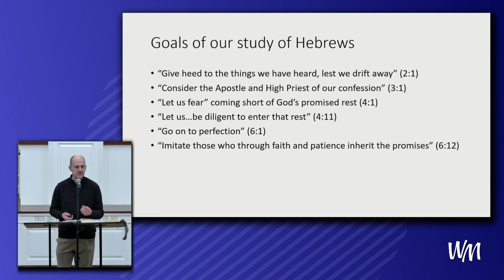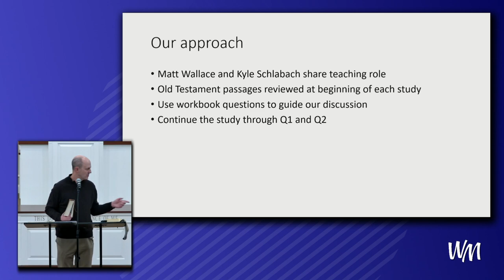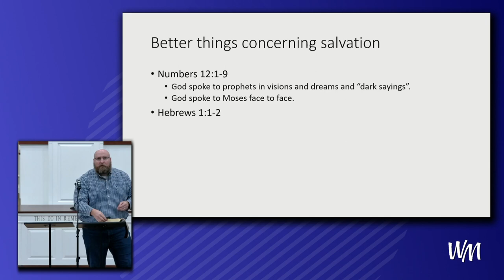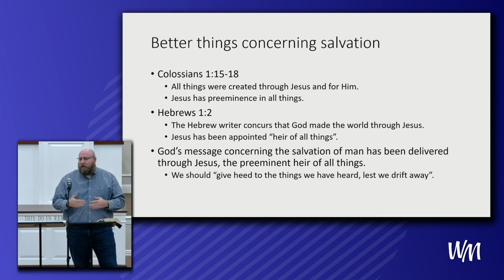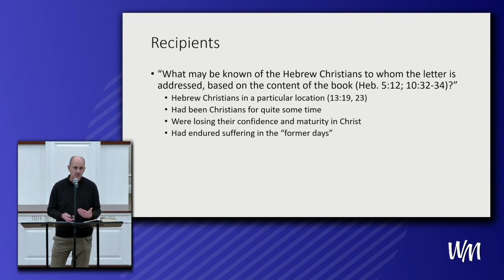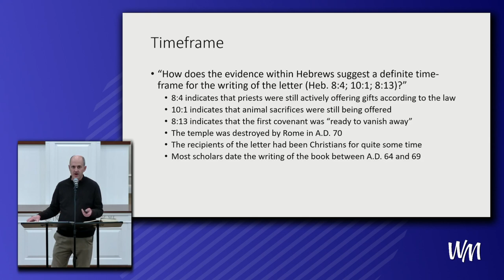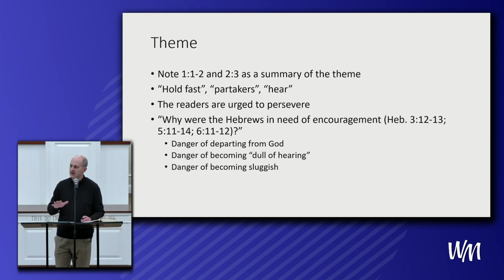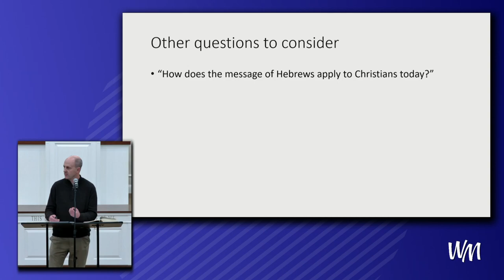Better Things - Lesson 1